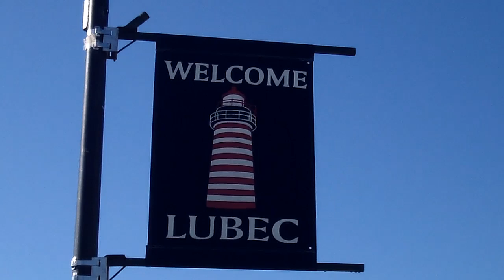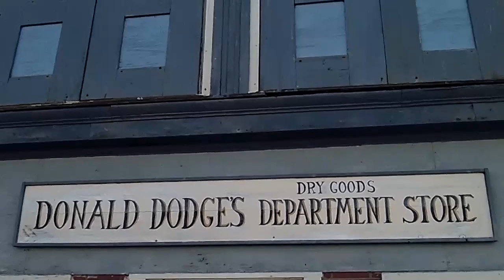Good Morning Lubec Maine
A brief virtual tour of a Morning in Lubec Maine